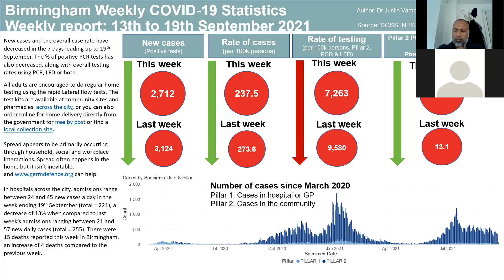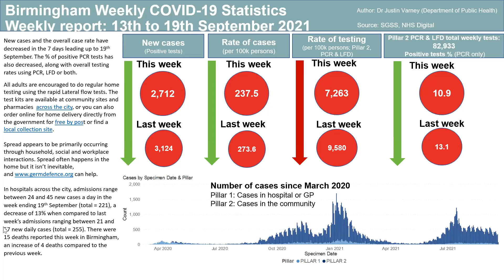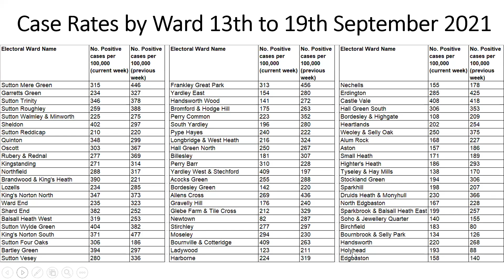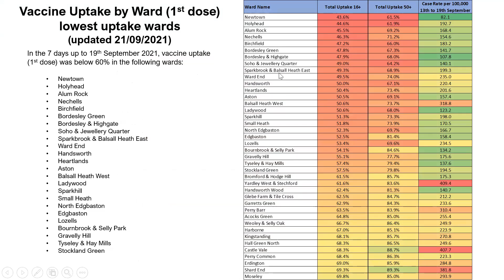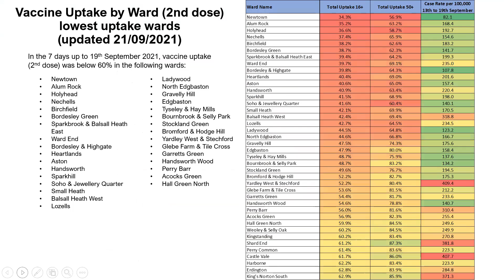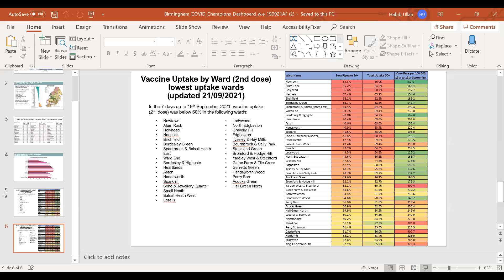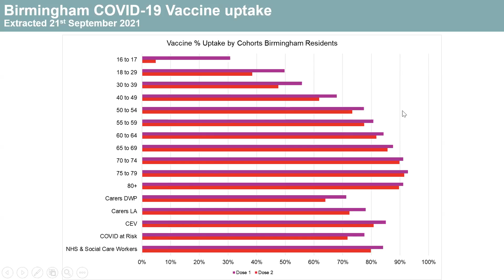COVID19 Community Champions meeting - Wednesday 29th Sep 2021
COVID-19 Community Champions are kept informed of the latest COVID advice and guidance, are able to join exclusive webinars and Q&As, and allowed to ask big questions direct to the Birmingham City Council Public Health Team.